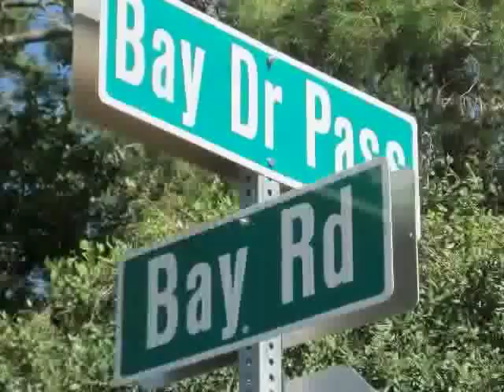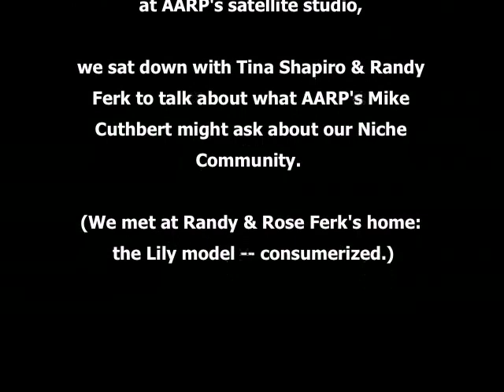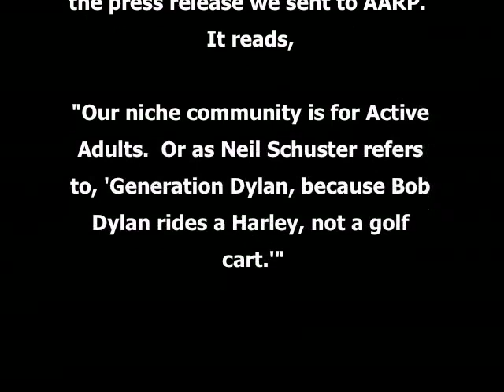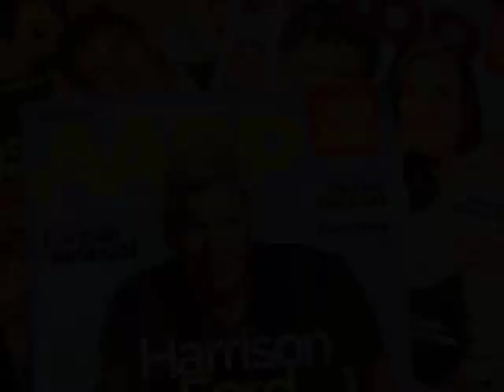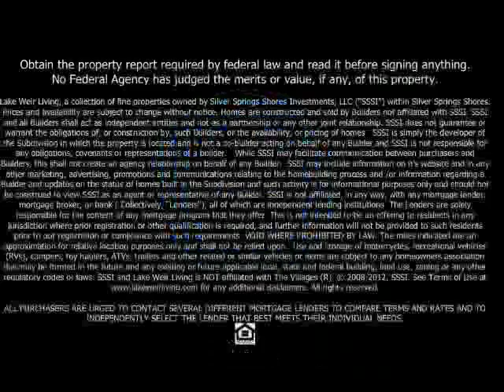Lake Weir Living: Episode 138 "Consumerization: BYOD"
We caught the eye of AARP!  Lake Weir Living residents (Tina Shapiro and Randy Ferk) share the unique benefits about living in an HOA-free community.  Tina tells AARP, "It's the best of both worlds."  In this Episode, see "behind the scenes" of our AARP interview.